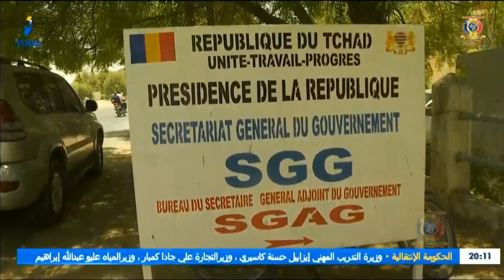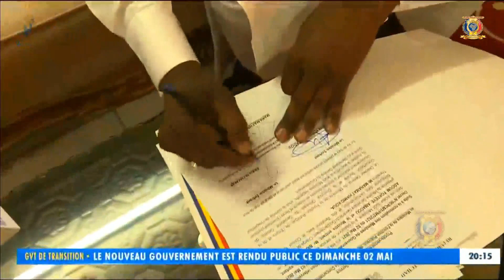GOUVERNEMENT DE TRANSITION - Prise de service dans quelques Ministères ce jour du 03 mai 2021